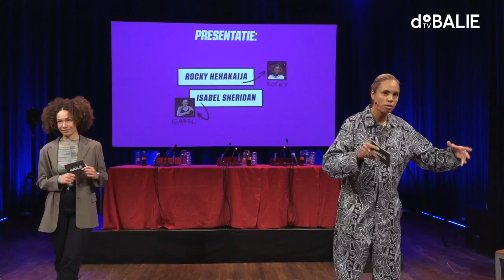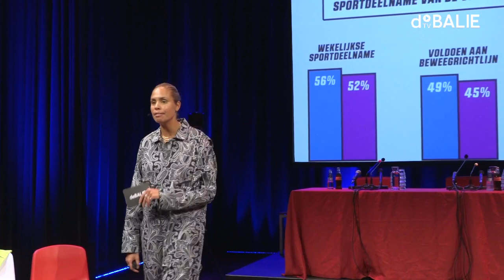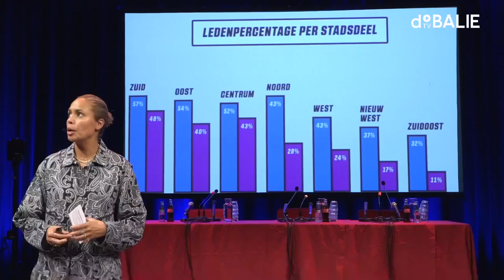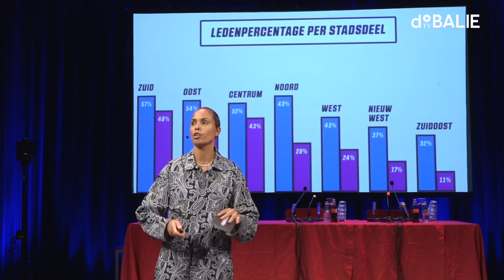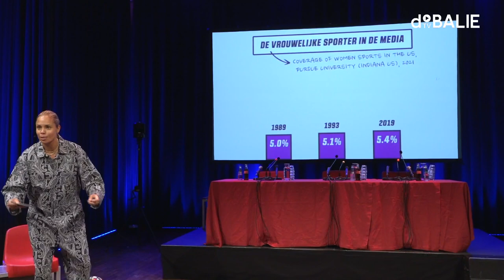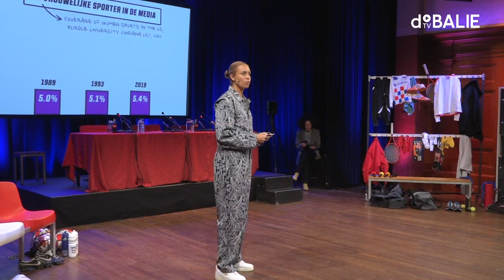Weg met de vrouwensport | Hot Game #6 | Highlights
Wie zich een sporter probeert voor te stellen, ziet al snel een man voor zich. Maar wat zou er gebeuren als vrouwen de dominante kracht zouden zijn in de sportwereld? Tijdens deze Hot Game onderzoeken we samen met Sportraad Amsterdam hoe de sportwereld eruit zou zien als vrouwen de meerderheid vormen onder atleten en sportbestuurders.

Met Marloes Coenen (voormalig MMA-kampioen), Marijn de Vries (journaliste en voormalig profwielrenner), Delaila Amega (professioneel handbalster), Ageeth Telleman (voorzitter Sportraad Amsterdam).

Deze video bevat alle highlights uit het programma. Wil je het volledige gesprek terugkijken? Dat kan hier ⤵

Moderator: Rocky Hehakaija
Programmamaker & Moderator: Isabel Sheridan
In samenwerking met: Sportraad Amsterdam